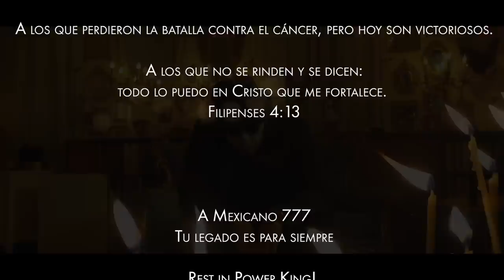Noztra - Bendición Mami ( Official Video )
Official Music video for Bendicion Mami performed by Noztra. Video directed by Ronald Velasco Films.
Follow: IG, Facebook, Twitter @Noztra